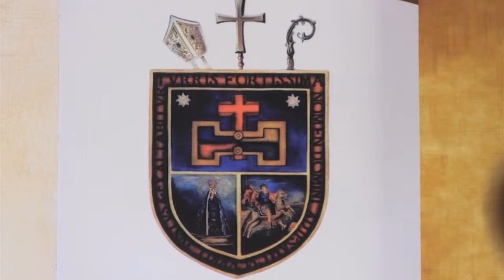Esperan en la Sierra a migrantes queretanos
El Obispo de Querétaro, Faustino Armendáriz, los recibirá este jueves 18 de diciembre.